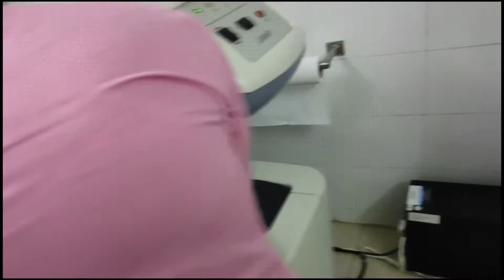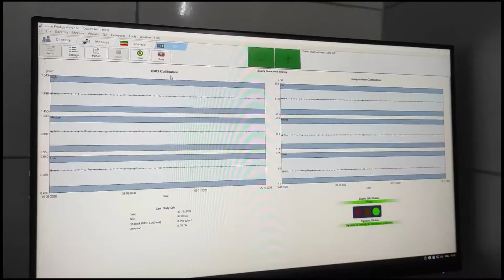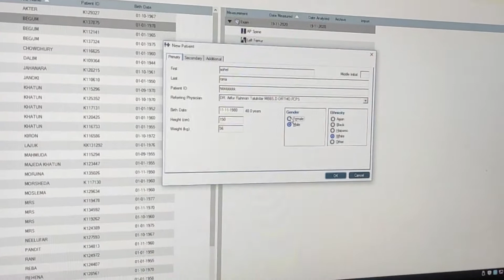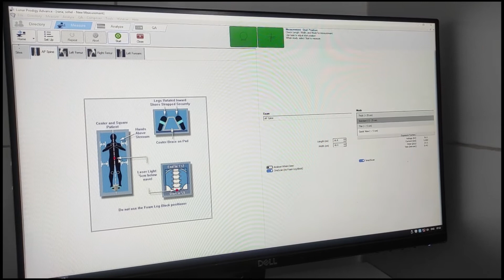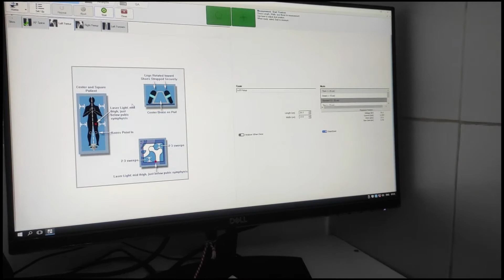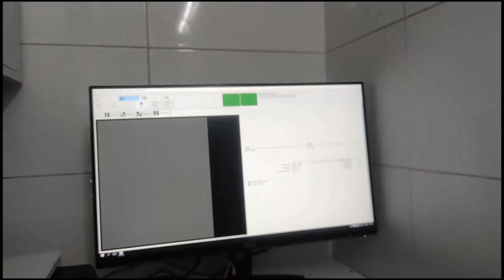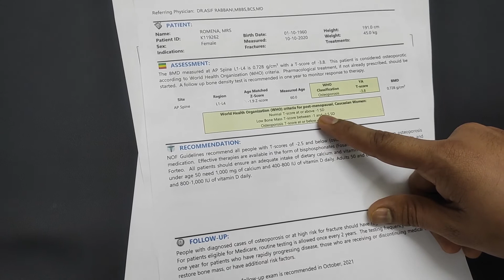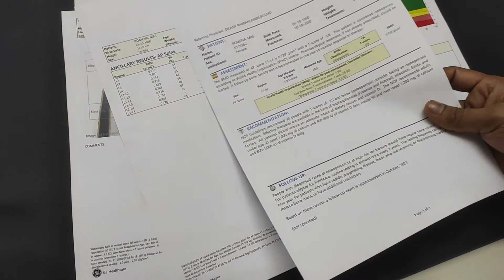Technique of BMD (Ep-33) | Bone Mineral Density test in bangla |DEXA test scanning | prodigy lunar.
A bone density scan, also known as a DEXA scan, is a type of low-dose x-ray test that measures calcium and other minerals in your bones. The measurement helps show the strength and thickness (known as bone density or mass) of your bones. Most people's bones become thinner as they get older.
releted tags:Technique of BMD (Ep-33), Bone Mineral Density test in bangla,